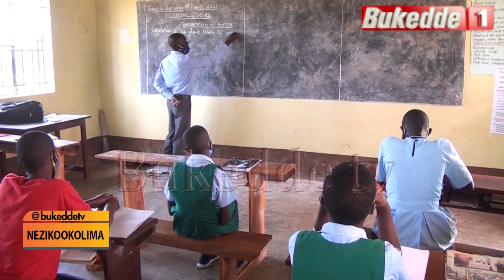Neezikookolima:Okutumbula ebitone mu masomero. B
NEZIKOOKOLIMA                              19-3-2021